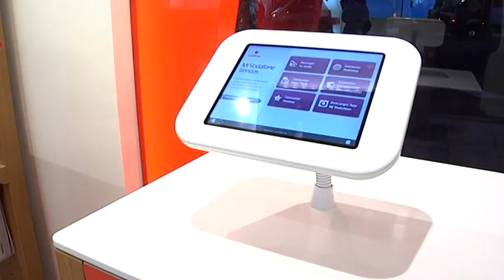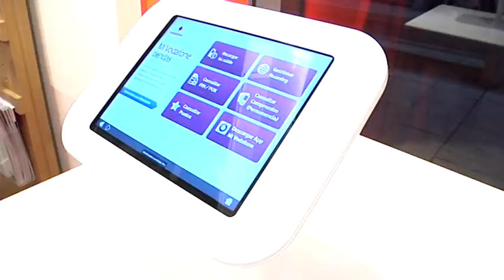Vodafone abre sus puertas en pleno centro de la ciudad, en la Plaza de Maura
En pleno centro de la ciudad, en la Plaza de Maura, abre sus puertas una nueva tienda Vodafone. Un nuevo concepto de establecimiento, en el que la profesionalidad y la cercanía son las dos notas predominantes. Una atención personalizada, en cinco puestos diferentes, sin mostrador, lo que hace que la atención sea más cercana. Tiene, además, un puesto adaptado para personas con discapacidad, explica el propietario de la tienda. Pedro Rex.

Una apuesta importante, añade, ya que es la cuarta tienda en la región de estas características que se abre, y la entidad que tiene Villanueva, expresa, se merecía este nuevo concepto de tienda que ahora abre sus puertas, ocupando lo que durante años ha sido el mítico Bar Centro.

Además de ofrecer las últimas novedades de la tecnología y los diferentes productos de la marca, uno de los atractivos de la tienda es un punto de actualización de terminales y dispositivos, además de tener la opción de poder ver todos los dispositivos móviles reales, ya que no son maquetas los diferentes modelos expuestos., destaca Domingo Arias, coordinador de las tiendas.